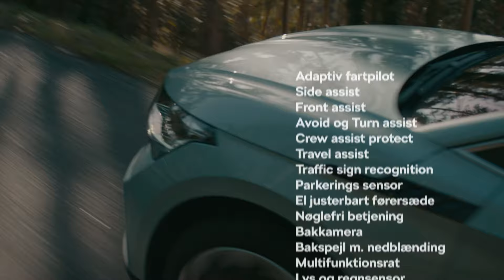Skoda Enyaq PREMIUM 30s webMix